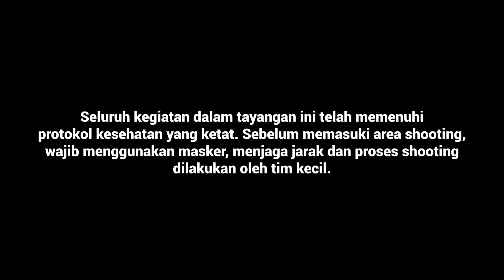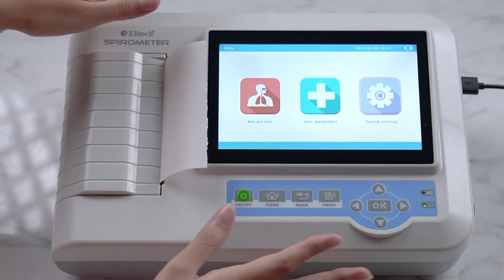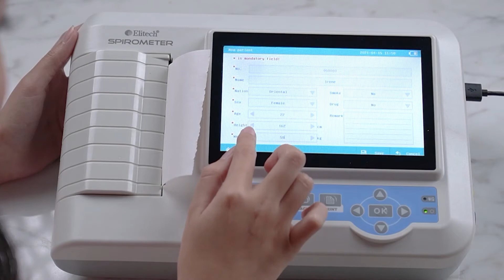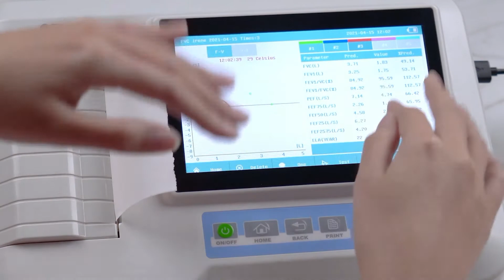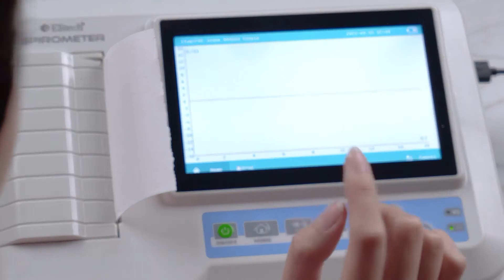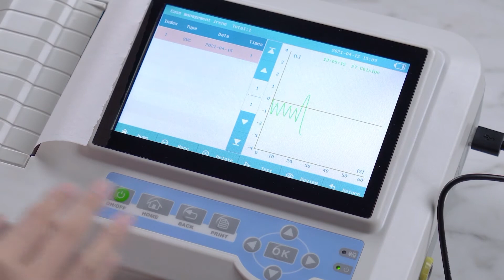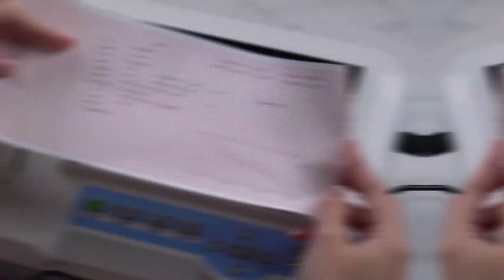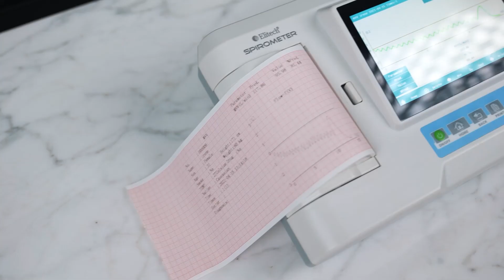REVIEW DAN CARA PAKAI SPIROMETER DS-PRO100 by ELITECH INDONESIA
Apa Itu Pemeriksaan Spirometri?
Pemeriksaan Spirometri merupakan sebuah pemeriksaan standar yang dilakukan oleh ahli medis atau dokter untuk mendiagnosis dan memantau fungsi paru-paru pada seseorang. Pemeriksaan ini berfungsi untuk mengukur aliran udara masuk dan keluar dari paru-paru. Pemeriksaan spirometri ini akan memanfaatkan sebuah perangkat yang disebut spirometer, yakni mesin kecil yang dipasang dengan kabel ke mulut. Alat ini akan mencatat jumlah udara yang masuk dan keluar, serta kecepatan napas seseorang.

Pemeriksaan spirometri digunakan untuk mendiagnosis kondisi-kondisi, seperti:
- Penyakit asma, yaitu sebuah kondisi jangka panjang ketika saluran udara mengalami peradangan dan menyempit, sehingga sulit untuk bernapas.
- Penyakit paru restriktif.
- Penyakit paru obstruktif kronis (COPD), yaitu ketika beberapa bagian paru-paru dan saluran udara menyempit.
- Cystic fibrosis, yaitu suatu kondisi genetik ketika paru-paru dan sistem pencernaan tersumbat karena lendir.
- Fibrosis paru.

Pemeriksaan spirometri umumnya membutuhkan waktu sekitar 15 menit dan dilakukan cukup di ruangan kerja dokter saja. Pertama-tama, kamu akan duduk di kursi pada ruang pemeriksaan dokter, lalu dokter akan menempelkan klip di hidung kamu untuk membuat kedua lubang hidung tertutup. Lalu, dokter akan menempatkan masker pernapasan yang menyerupai cangkir pada mulut kamu. Setelah itu, dokter atau perawat akan menyuruh kamu untuk mengambil napas dalam-dalam, tahan napas selama beberapa saat, dan buang napas tersebut sekuat tenaga ke dalam masker pernapasan tersebut.

Hal ini akan diulangi paling tidak tiga kali untuk melihat angka yang dihasilkan konsisten. Dokter juga akan meminta mengulangi hal tersebut lebih banyak apabila hasil yang tercatat lebih variatif. Penilaian yang diambil adalah yang tertinggi dari pemeriksaan tersebut dan menggunakannya sebagai hasil akhir.

Apabila kamu terbukti mengalami gangguan pernapasan, dokter akan memberikan obat inhalasi yang disebut dengan bronkodilator untuk membuka paru-paru setelah putaran pertama tes. Lalu, dokter akan meminta kamu untuk menunggu selama 15 menit sebelum dilakukan pemeriksaan lainnya. Dokter akan membandingkan hasil pengukuran sebelum dan sesudah menggunakan bronkodilator, dan apakah membantu untuk meningkatkan aliran udara di paru-paru.

Pemeriksaan spirometri umumnya dilakukan setahun atau dua tahun sekali untuk memantau perubahan pernapasan orang yang mengidap COPD. Selain itu, pada pengidap asma pemeriksaan ini dilakukan untuk melihat apakah kondisi pengidap sudah lebih baik atau belum. Seseorang yang memiliki pernapasan yang lebih parah atau masalah pernapasannya menjadi lebih tidak terkontrol, direkomendasikan untuk melakukan pemeriksaan ini lebih sering.

Di Mana Melakukan Pemeriksaan Spirometri?
Pemeriksaan spirometri dapat dilakukan di mana saja, baik itu di rumah sakit atau laboratorium yang menyediakan perlengkapan yang memadai untuk melakukan tes.